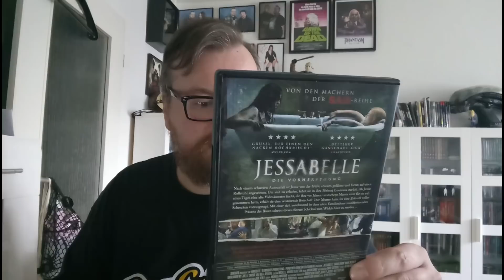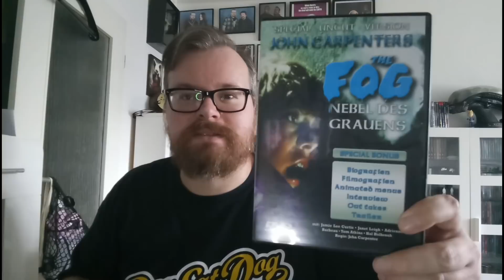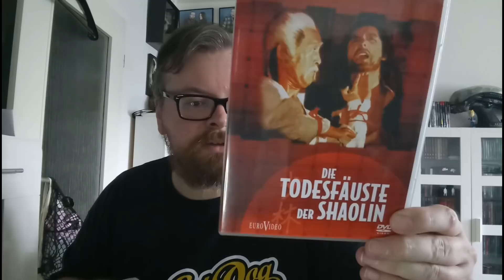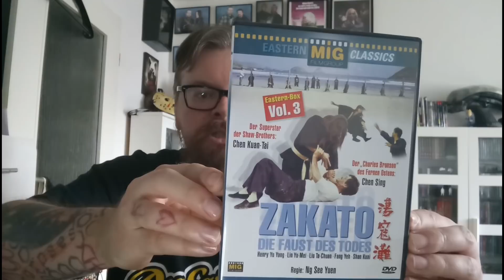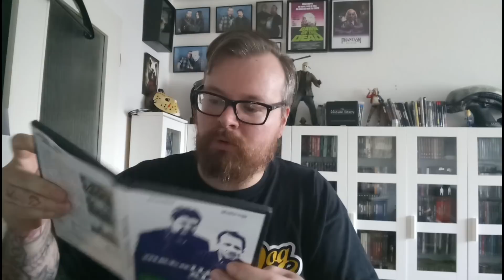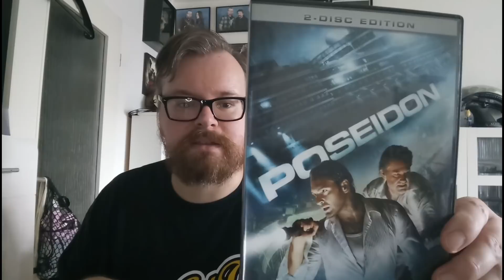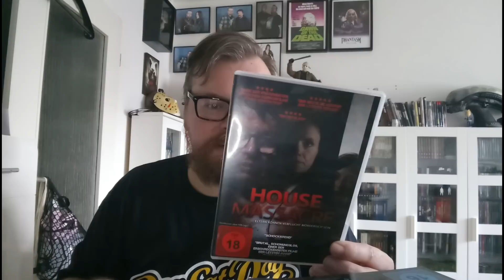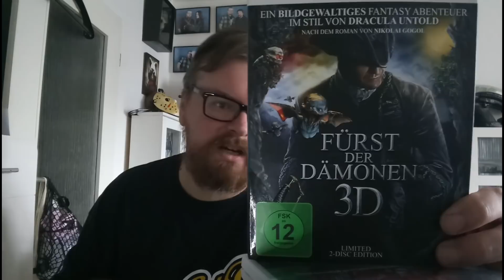Mystery Unboxing | Ein Paket von Studio M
Heute öffne ich ein Paket vom lieben Mario.

Hintergrundmusik : Ree_Beetz